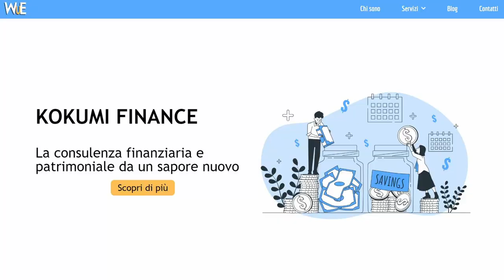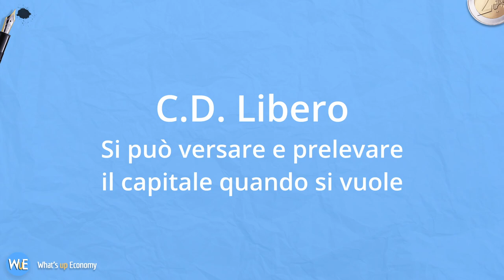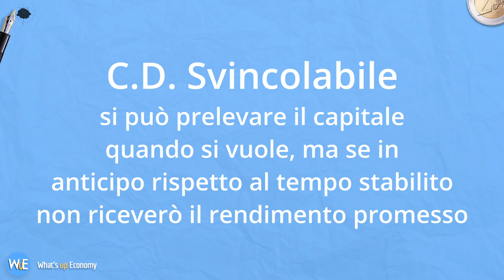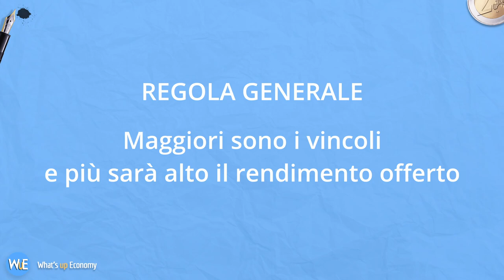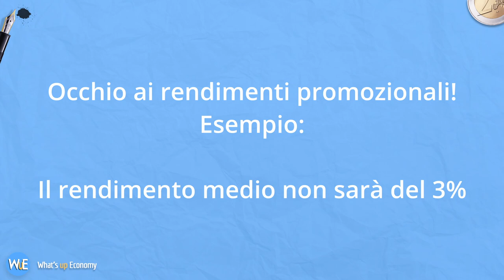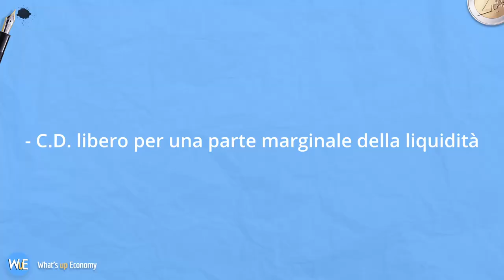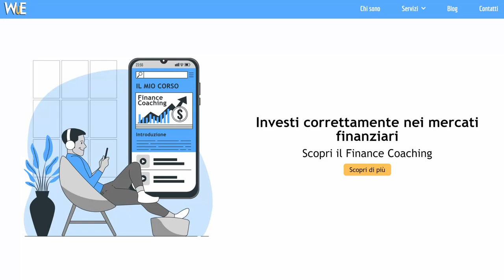CONTO DEPOSITO: investimento conveniente?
Cosa è un conto deposito e quali sono i vantaggi e gli svantaggi di questo investimento? Eccoli spiegati in questo video. Inoltre qualche consiglio su come utilizzarli al meglio.

00:00 Intro
00:57 Cosa è un conto deposito
02:12 Tipologie di conti deposito
04:32 Vantaggi dei conti deposito
04:55 Svantaggi dei conti deposito
08:27 È un prodotto efficiente?
10:56 A chi consiglio un conto deposito
11:59 Alternative più interessanti